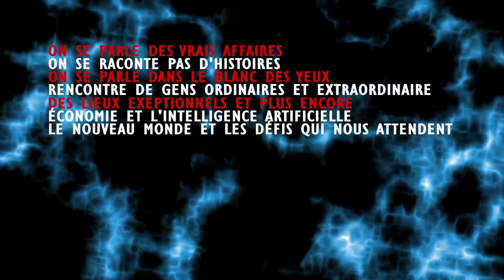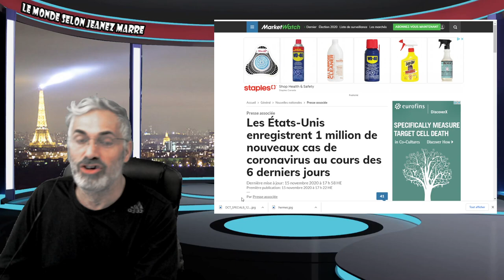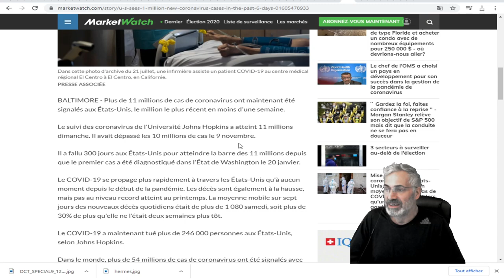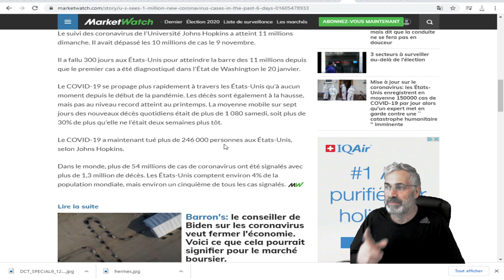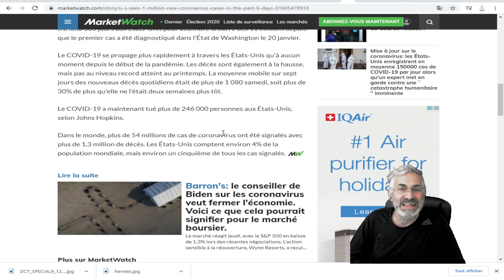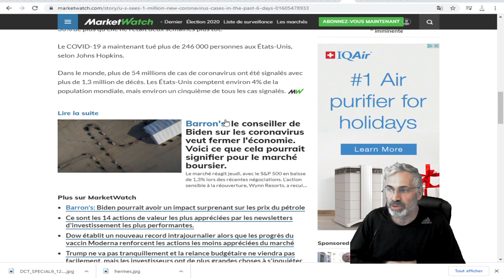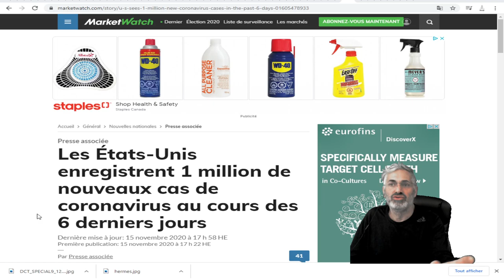Les États-Unis enregistrent 1 million de nouveaux cas de coronavirus au cours des 6 derniers jours